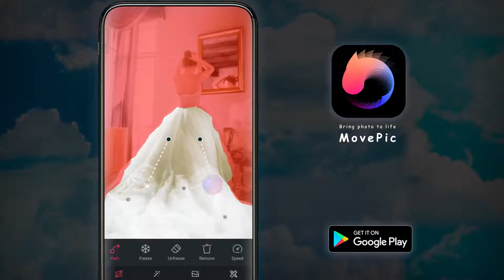Photo animator, bring the still alight photos to enlight live motion cinemagraph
Make fabulous live photos, live wallpapers & gifs with animated effects using Movepic photo editor & video editor. Download this app and show your loop photos with your friends now.

【MOVE THE STILL IMAGE】
- Animate anything in alight motion photos simply by drawing a path.
- Adjust the speed of the loops photo animation.
You can make the river flow, clouds move, hair float, and even make fire dance; Let us help you to create amazing short videos and be an excellent live photo editor & photo animator.

【ANIMATE PHOTOS WITH SKY】
Bored of dull skies? Replace the bland Skies with colorful sunsets and animated clouds. You can turn your pocket sky video into pixel art, and flip a clip into a masterpiece.

【SUPER CAMERA FX EFFECTS】
Add the real camera moving effects and dope transitions to your pics and videos. Create visual imagery that stands out of the crowd with this powerful app.

【ADD MOTION TO PHOTOS WITH OVERLAYS】
Add fun Overlays to bring mood and emotion to your still photos. Get motion graphics effects resembling cinemagraphs to make your stories come alive: weather overlays and sparkles. Use still images and share your creative visual stories on social media. Make these moving backgrounds and live wallpapers to personalize your Home screen.

【DOUBLE EXPOSURE】
Use multiple photos to blend and overlap. Be an excellent blend maker and blend editor by using all these photo blending effects.

【EDIT MOVING PHOTOS】
-Add unique filters to beautify your cinemagraphs, and get a great beautiful background for your video and foto.
-Try our latest magic stickers. Share your fun results with your friends and social account. More realistic and amazing movie effects are coming soon.
- Hype your unique text on your cinemagraphs and live photos.
- Crop and rotate photos as you want, and customize your story with the professional Tools: brightness, contrast, hue, sharpness.

Movepic is a complete app for making short videos using still images

Share your masterpieces with friends directly on social media like YouTube, Facebook, Instagram, WhatsApp, TikTok, Twitter, etc. Use this pocket video editing master, pix aloop controller & video maker to edit your alight motion videos, and make lumyer moving pics. To be the shiniest enlight pixamotion maker and the best movepic gif maker with these quickshot and vimage, also those loopsie tools.